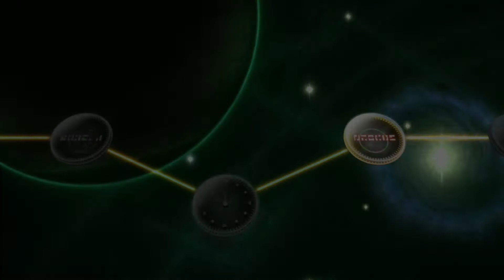Dragonball Raging Blast 2 Galaxy-Mode [100%] Part 028 Mecha Freezer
FSK 12
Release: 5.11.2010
Entwickler: Spike
Publisher: Bandai Namco
Entfessle die Kräfte in dir!

Der berühmte Dragon Ball Z Fighter kehrt zurück mit einer noch rasanteren, durchschlagenderen Versus-Kampfaction! Fühle die zerstörerische Kraft deiner Knochen zerschmetternden Schläge. Erlebe unzählige Superattacken, Spezialeffekte, die deine Umgebung erbeben lassen und Areale, die im Laufe des Kampfes in Schutt und Asche gelegt werden. Mit mehr als 90 spielbaren Charakteren inkl. Transformationsstufen, einer Vielzahl von Offline- und Online-Multiplayer-Modi, sowie einer Menge Zusatzinhalte liefert Dragon Ball: Raging Blast 2 ein authentisches und berauschendes Kampferlebnis. Infos zum Game
FSK 12
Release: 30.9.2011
Entwickler: Spike
Publisher: Bandai

FSK 12
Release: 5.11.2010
Entwickler: Spike
Publisher: Bandai Namco

Der berühmte Dragon Ball Z Fighter kehrt zurück mit einer noch rasanteren, durchschlagenderen Versus-Kampfaction! Fühle die zerstörerische Kraft deiner Knochen zerschmetternden Schläge. Erlebe unzählige Superattacken, Spezialeffekte, die deine Umgebung erbeben lassen und Areale, die im Laufe des Kampfes in Schutt und Asche gelegt werden. Mit mehr als 90 spielbaren Charakteren inkl. Transformationsstufen, einer Vielzahl von Offline- und Online-Multiplayer-Modi, sowie einer Menge Zusatzinhalte liefert Dragon Ball: Raging Blast 2 ein authentisches und berauschendes Kampferlebnis.